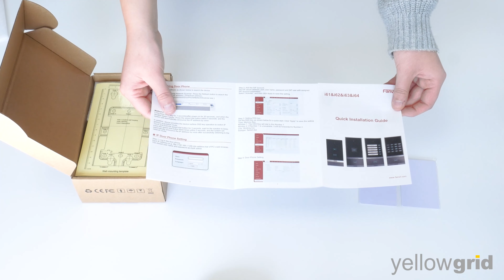Fanvil i61 SIP Video Door Phone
The Fanvil i61 SIP Video Door Phone simplifies entry to your building with convenient control through use of RFID card/fob, indoor switch, remote DTMF and timed open door. Further, it can be connected to 3rd party devices to achieve an integrated control system for unified management. The Fanvil i61 intercom is fitted with a built-in 2M pixel wide-angle camera for clear video communication and infrared night-vision for perfect usage in the dark. It is suitable to deploy in outdoor environments with high protection, featuring an IP66 rating and IK07 rating.
This door phone is suitable for placement in smaller spaces with product dimensions 159.7x88x36.15 mm.

KEY FEATURES:

✓ Built-in 2 mega pixel wide-angle camera and infrared night-vision
✓ Modern outlook with aluminum alloy outlook
✓ Convenient and smart - indoor switch, timed open door, RFID card/fob, remote DTMF
✓ HD audio with built-in 2.5W speaker and acoustic echo canceller
✓ Built-in maximum 128GB capacity TF card slot for image storage
✓ Ability to integrate with induction loop antenna helping the hearing impaired. It reduces any background noise and provides a clearer sound experience for those with hearing difficulties

We are proud to be the UK Master Distributor for Fanvil products.